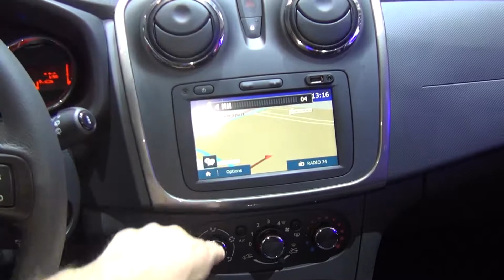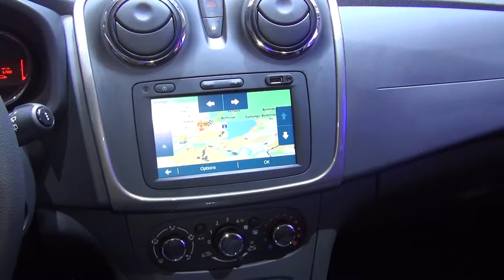Dacia Logan MCV Laureate TCe 90 Start&Stop Easy-R (2016) Exterior and Interior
2016 Dacia Logan MCV Laureate TCe 90 Start&Stop Easy-R car seen from outside and inside. The vehicle has 66 kW/90 hp benzine engine. Transmission is 5-gear, automatic Easy-R. Color is Cosmic Grey. Prices start from 8 900 CHF. Shown vehicle price is 13 689 CHF.